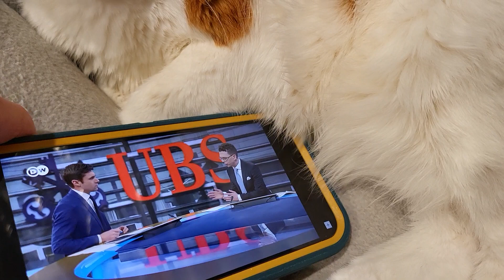Dr. Nora's POV: EP230320 UBS Credit Suisse Takeover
Dr. Nora discusses UBS taking over Credit Suisse